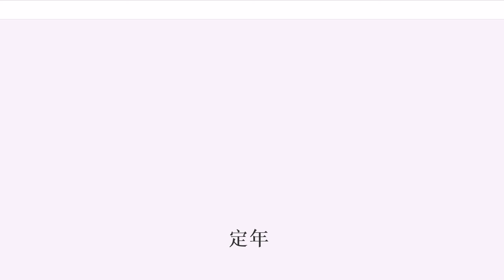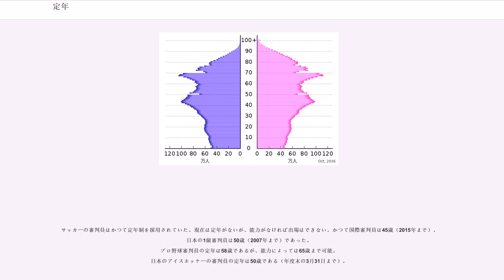定年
定年（ていねん）とは、企業や公務に勤める正規雇用者で、ある一定の年齢に達したら仕事を退職・退官する場合のその年齢のこと。またそうした仕組みによって雇用関係が終了し、退職・退官すること（定年退職）。労働者が一定の年齢（定年年齢）に達すると自動的に雇用関係が終了する制度を「定年制」という。

定年制が導入されているか、されていないか、ということは、国ごとに状況は異なっている。日本では定着しているが、アメリカ合衆国やイギリス、オーストラリアなどには定年制が存在しない。

また同一国内であっても職種や法人によっても異なる。いったん定年になっても、継続雇用や再雇用される場合もある。

アメリカ合衆国では、40歳以上の労働者に対する年齢を理由とした雇用関係、雇用条件、賃金、配置、役職などのあらゆる就職差別は連邦法によって禁じられている。一部の職種では例外的に認められているものもあるが、その多くは軍人や警察官など政府関係の現場職である。アメリカの民間企業では、年齢を湯裕とした解雇である定年退職や、年齢を理由とした賃金・役職・配置の降格である再雇用制度などはなく、労働者本人の希望による退職や能力的な理由による解雇でない限り生涯にわたって働き続けることができる。また年齢を基準とする求人差別を防ぐため、就職活動用の履歴書に応募者の年齢や生年月日の記入を求められることはなく、正式に採用が決まるまでは企業側が応募者に年齢や生年月日を尋ねることもなくその目的も就労資格や税務上の確認に限られる。。

中国共産党中央政治局には委員の68歳定年制があり、党大会時の年齢が基準となる。現在の中国政界で中国共産党の政治局常務委員でない者が国家の最高幹部になることはまずあり得ないので、実質的に国家指導者の定年制となっている。1997年に定年制が導入される以前は、毛沢東、朱徳、葉剣英など、80代の政治局常務委員の例も珍しくなかった。

ブータン国王は2008年に制定された憲法によって、65歳になった時点で退位することとなっている。

国際オリンピック委員会（IOC）の委員には、80歳の定年制がある。

日本では1959年、第2次岸内閣 (改造)によって国民年金法成立し、国民年金が導入された。1950年に男58歳、女61.5歳であった日本人の平均寿命は、1960年に男65.32歳、女70.19歳、1970年に男69.31歳、女74.66歳、1980年に男73.35歳、女78.76歳と格段に伸びていたが、多くの企業において55歳が定年退職であった。1986年の高年齢者等の雇用の安定等に関する法律の改正で60歳定年が企業への努力義務に、1994年の改正で60歳未満定年制が禁止（1998年施行）されたことで60歳が日本の標準的な定年になった。2000年に企業に対して、65歳までの雇用確保措置を努力義務化された。2004年に企業に対して、65歳までの雇用確保措置の段階的義務化（2006年施行）、2012年には企業に対して、希望する労働者全員を65歳まで継続雇用することが義務化がされた（2013年施行）。

男女雇用機会均等法の施行以前は男女別に異なる定年年齢を設けている企業も少なくなかったが、男女同定年に改善された。

会社が定年制を導入するには、定年に関する事項を就業規則に明記し（労働基準法第89条でいう「退職に関する事項」に含まれる）、かつその定年制が慣行的に行われている必要がある。日本の企業の正社員と公務員は、その大部分が定年制を導入している。一方で定年を定めないことも可能である。

2012年7月には、定年を40歳にして雇用の流動化を促そうという、日本国政府の提案が発表された。ただし、これは「何歳でも、その適性に応じて雇用が確保され、健康状態に応じて、70歳を超えても活躍の場が与えられる」ことが前提条件であるが、40歳以上での再就職が極めて困難な現在の日本の社会においてそのような前提条件を成立・実現させる方法については、政府は何の具体案も出していなかった。そのため、この提案に対しては「転職を支援する制度面の整備が進まなければ安易なリストラの助長に終わる懸念もある」などとする批判が強く、現在の日本の社会では実現の可能性は低いと考えられており、事実2012年末の政権交代で雲散霧消した。

2012年8月29日、60歳などで定年を迎えた社員のうち、希望者全員の65歳までの継続雇用制度の導入を企業に義務付ける改正高年齢者雇用安定法が成立。2013年4月から施行される。2012年には日本人の平均寿命は男性が...